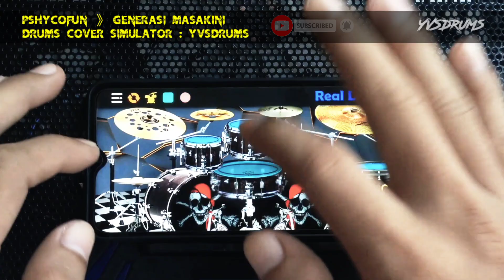Generasi Masakini // Psycofun Band indie bali | Real Drum Cover by yvsdrums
Psycofun - Generasi masakini ⚡

Gunakan Earphone, headphone 🎧🎧🎧